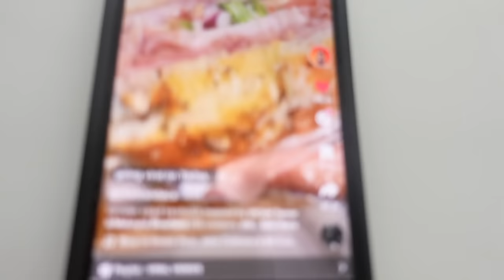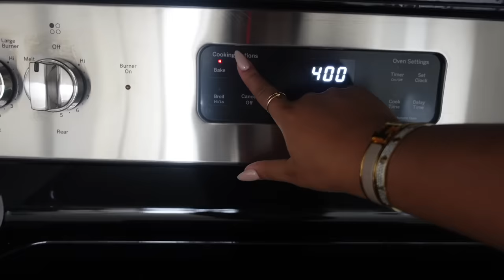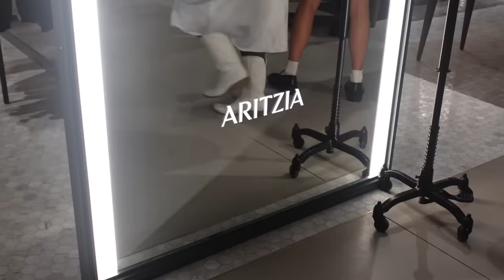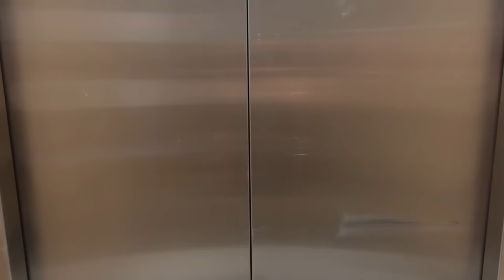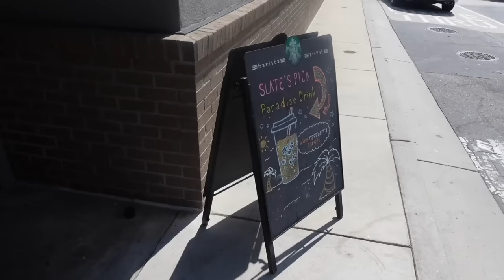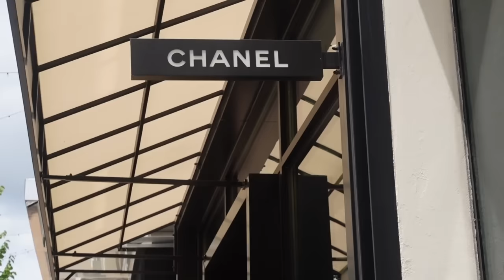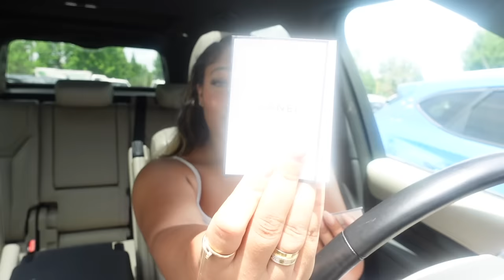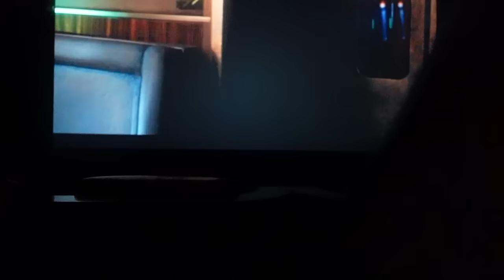VLOG: OUT WITH FRIENDS + NEW MAKEUP + ARITZIA GRAND OPENING IN ATL + THE BEST AVOCADO TOAST & MORE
Hey Gworl , welcome back we had a busy , productive week in this vlog, I love yalllll enjoy

ITEMS MENTIONED:
Beige Top Size Small (worn on grand opening)
Beige Shorts Size Small (worn on grand opening)
Chanel Water Tint: (my shade is 70)
SuperGoop Spf
One Size Powder
Blender Puff
CHANEL LARGE SHOPPING BAG
Body Tape
Nipple covers
H&M socks
CHANEL LE LIFT Firming - Anti-Wrinkle Flash Eye Revitalizer